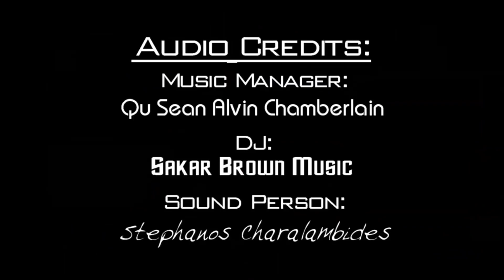Performer Seymore Dough @ The SpotLight Showcase 02-28-18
Featured Panel Judges:
Grammy Award Winner- Buck 3000
Warner Brothers Records Director of A&R- Eric Mclellan
Columbia/Sony Music A&R- RJ Homola

Interview by Trix Da Producer- IG: @TrixDaProducer